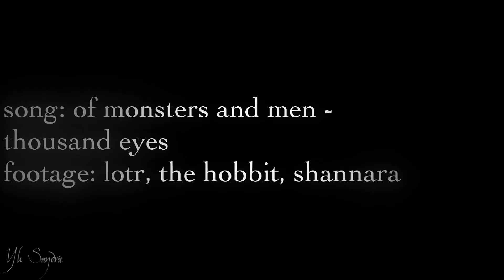ϟ Legolas & Amberle || Thranduilion siblings [AU]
I started watching Shannara recently, and although it is really... trashy, sorry, fans, if there' anyone out there watching.
So I came up with this AU that Legolas has little sister, and her name is Amberle. Actually, I came up with an AU where Thranduil got thrown into Shannara world, and spends his time wtf-ing about those useless elves (and I'm saying i the most adoring way, I love the series despite a lot of ridiculous moments) and despairing over their inability to fight properly, but that is, unfortunatelly, impossible to vid. So here is a compromise :D
Also. THIS IS IN NO WAY SHIPPY ALRIGHT. THIS IS A SIBLING VIDEO.

Colouring: by SunnyVids